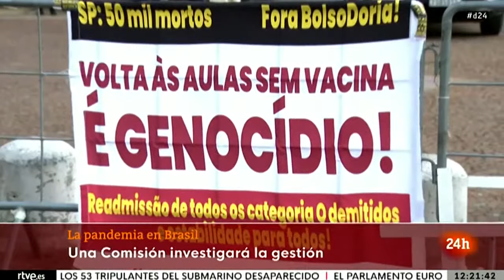En BRASIL el Senado comienza A INVESTIGAR la gestión de la pandemia | RTVE Noticias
Comienza en el Senado de Brasil una comisión de investigación para esclarecer presuntas omisiones del Gobierno de Jair Bolsonaro en la gestión de la pandemia del coronavirus.

Bolsonaro, desde el inicio de la pandemia, minimiza la peligrosidad de la covid-19, al que calificó de "gripecita", y censura la adopción de confinamientos e incluso ha llegado a poner en duda la eficacia de las mascarillas.

En paralelo, el Ministerio Público Federal investiga desde enero pasado la gestión del hoy exministro de Salud, el general Eduardo Pazuello, también por supuestas "omisiones" en la crisis por falta de cilindros de oxígeno en el estado de Amazonas (norte).

Las comisiones de investigación parlamentarias tiene la potestad en Brasil de convocar a declarar a las más diversas autoridades, incluido a ministros o miembros del Ejército, y hasta de romper el secreto telefónico y bancario de las personas investigadas.

Ello podría incrementar el desgaste que viene sufriendo el jefe de Estado, cuando falta un año y medio para las próximas elecciones presidenciales, a las que pretende presentarse.